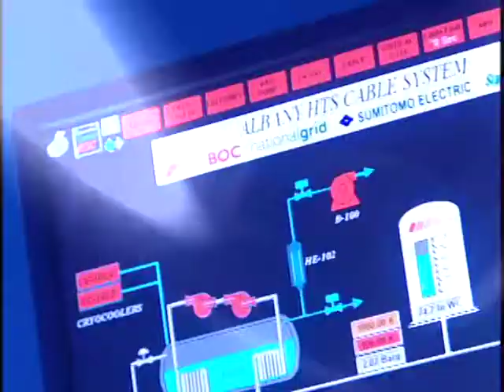Super Power - Albany HTS Cable Project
An introduction and informational video on the latest in High temperature superconductor cable technology.  Developed by Super Power Inc in Albany New York.